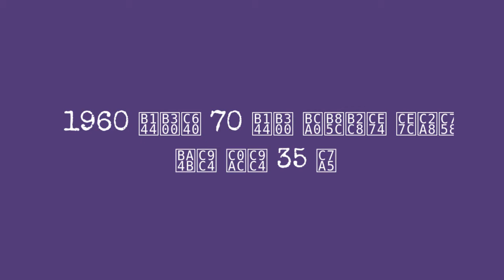1960 70 35 !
Born 1944 in Yorkshire, England, English model and actress Veronica Carlson spent most of her childhood in Germany where her father was stationed. She played a few minor parts in films and television programmes in her mid-twenties.

James Carreras, the boss of Hammer Films, saw one of her photographs in a newspaper and offered her a role opposite Christopher Lee in Dracula Has Risen from the Grave (1968). She went on to star in two further Hammer Horror films, Frankenstein Must Be Destroyed (1969) and The Horror of Frankenstein (1970).

Carlson also appeared in the Randall and Hopkirk (Deceased) episode The Ghost Who Saved the Bank at Monte Carlo in 1969 and an episode of The Saint (The Man who Gambled with Life) with Roger Moore and also an episode of Department S (The Double Death of Charlie Crippen). She also was one of the 4 main characters in the TV thriller series, Spyder's Web (1972), along with Anthony Ainley, Roger Lloyd-Pack, and Patricia Cutts.

Carlson went into semi-retirement after marrying and moving to the United States. She emerged from a 24 year retirement to star in the 2019 film House of the Gorgon alongside fellow Hammer film stars Caroline Munro, Martine Beswick, and Christopher Neame.

Take a look at these fabulous photos to see the beauty of youngVeronica Carlson in the 1960s and 1970s.
0:00 - Intro

?sub_confirmation=1
❤️About Us❤️